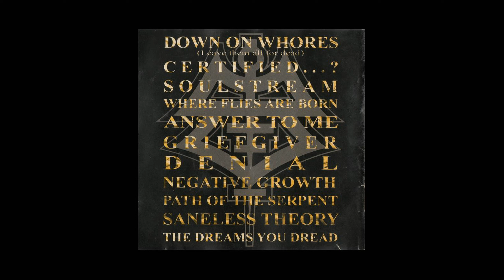Benediction - Certified...?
CD The Dreams You Dread (1995) Nuclear Blast.

Peter Rew - Guitars
Darren Brookes - Guitars
Dave Ingram - Vocals
Frank Healy - Bass
Neil Hutton - Drums